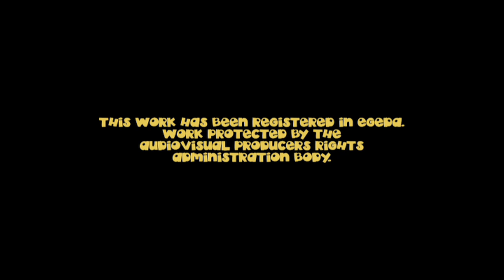Cartoons Megaminimals The Tasty Taste Test | Chapter 05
Episode 05 "The Tasty Taste Test " by Megaminimals by Neptuno Films - Language: English

Neptuno Films is a leading producer of 1991 generating audiovisual content for children. We have a commitment to children, we believe that through the entertainment can also be learned. Using cartoons can also educate our children. All contents are an educational sense, we always think of the little ones. Continue to learn when they are not in school? Learn to enjoy a good cartoon? Learning watching TV? This is Preschool Neptuno Films, a channel full of fun and education.